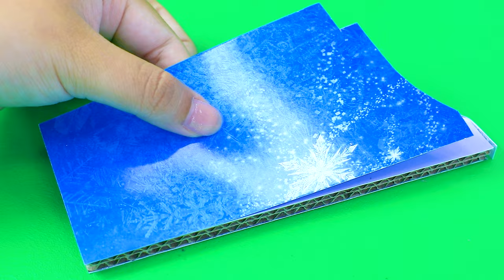20+ DIY Miniature House Compilation ❤️ How to Build AMAZING Pink Barbie Dream House With 3 Storeys 🏰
20+ DIY Miniature House Compilation ❤️ How to Build AMAZING Pink Barbie Dream House With 3 Storeys 🏰